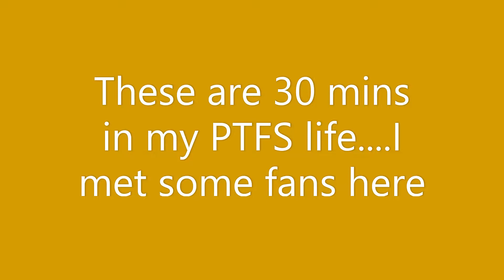30 mins in my PTFS Career (Transporting a 0.5gram toffee) (Meeting fans lmao)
Hey Guys!
Welcome to Capt. Shaurya
In this video you will see 30 mins in PTFS of mine...I met some fans in it. this is played in 16x speed.

I really need your support guys, please susbcribe to my channel...